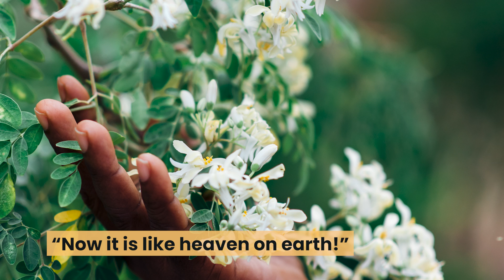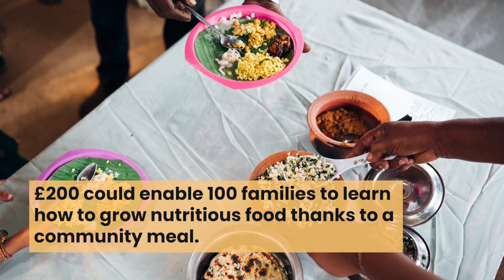Bishop's Harvest Appeal 2024 Information Video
This years Bishop's Harvest Appeal information video.